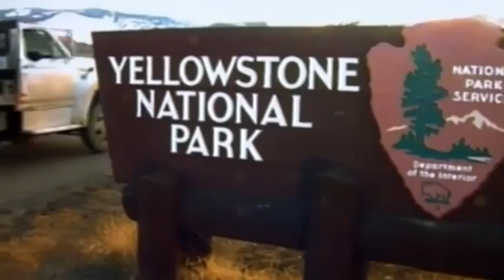Global Wolf Full Documentary